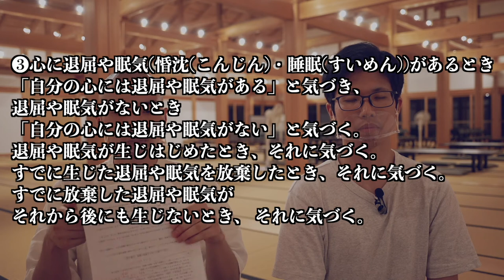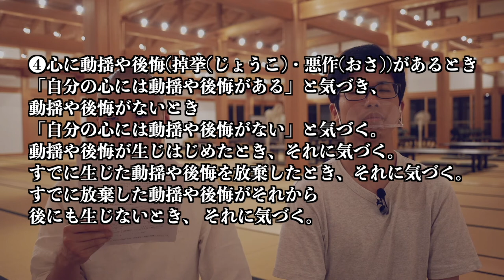【ヴィパッサナー瞑想①】『瞑想を妨げる5つの障害』前編【心の対象の観察】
仏教瞑想の教科書『四念処経』解説シリーズ、とうとう最終章です。
今回は『四念処経』の最後の部、「心の対象の観察の部」の解説をしていきます！

まずは、瞑想を妨害する5つの障害『五蓋』の解説です。

瞑想をしていると、集中できなかったり、瞑想のやる気が起きなかったりするかと思います。

もうすでに、ブッダはその原因を突き止めてくれています！

瞑想を妨害する5つの障害を理解して、瞑想実践を続けていきましょう！

●チャプター
0:00 OP
14:24 瞑想実践を妨害する『五蓋』
20:24 『四念処経』朗読
24:50 五蓋の解説①「貧欲」
29:21 五蓋の解説②「怒り」